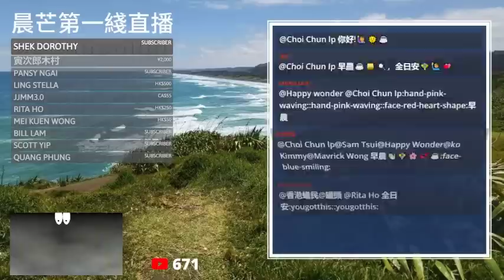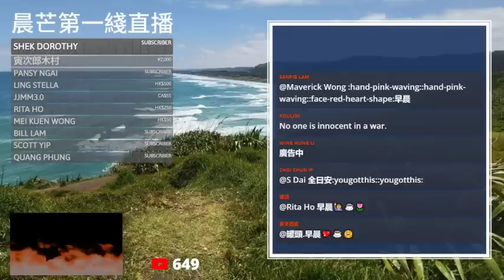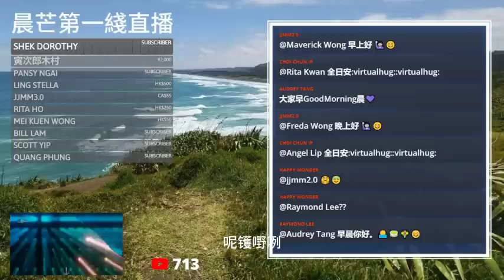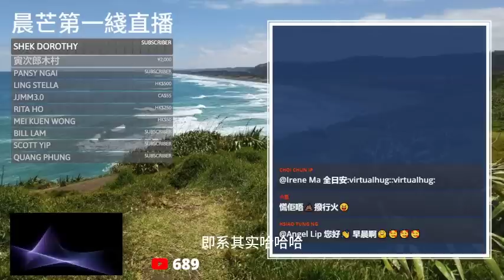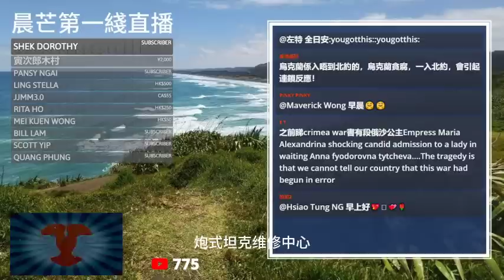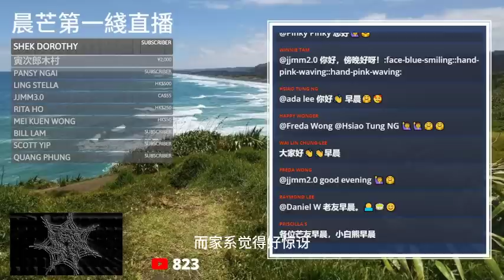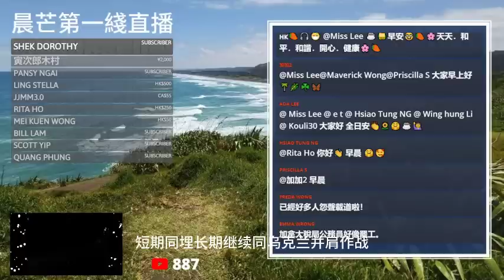20230423E 國際原子能機構通報！扎波羅熱核電站附近發生爆炸！ | 俄烏戰爭